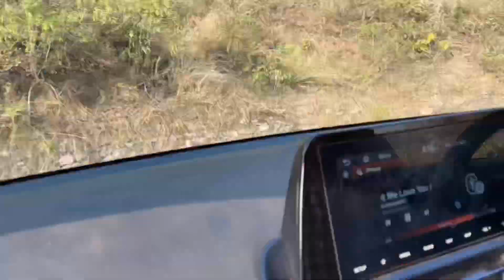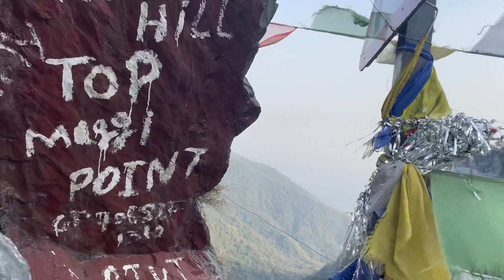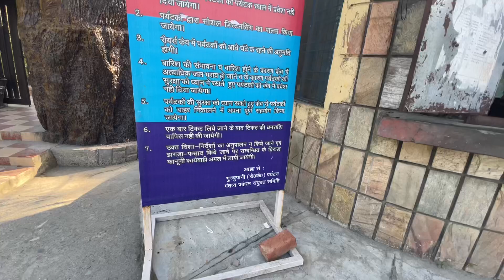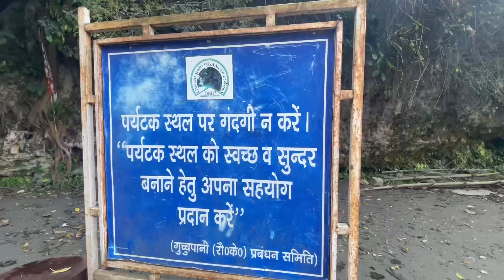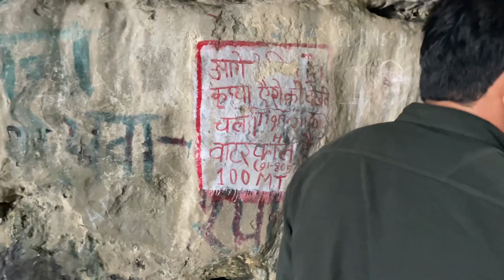KUCH LAMHE AISE DAY2 || EXPLORING KIMADI || ROBBERS CAVE || DEHRADUN || UTTARAKHAND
2nd day at DEHRADUN
EXPLORING KIMADI  || ROBBERS CAVE